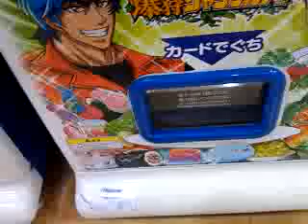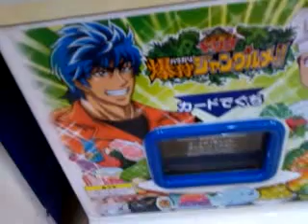トリコ爆狩ジャングルメ0弾稼働初日レンコ購入生中継四つ星マスタートリコ出るか？3